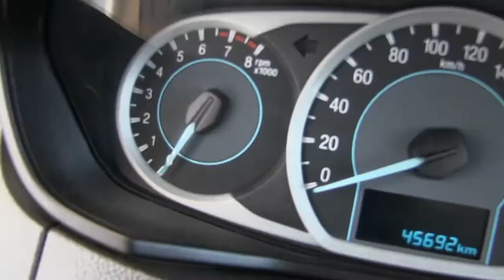Ford / Figo / 2016/ A110260